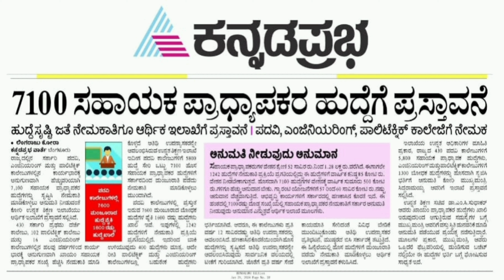kar #7100 asst professor post recruitment